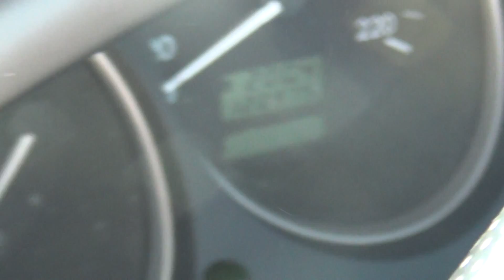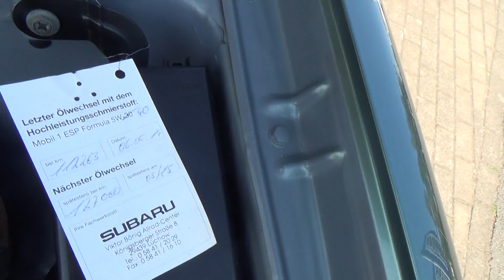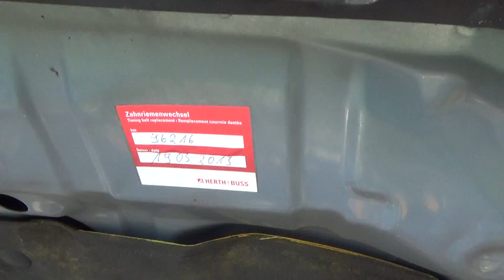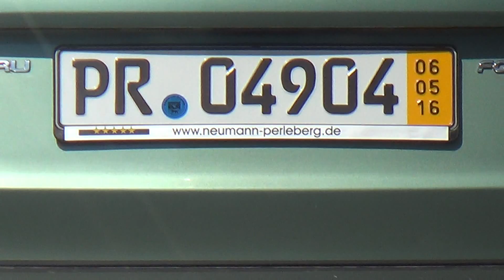Auta z Niemiec #2/05/2016: Subaru Forester /Perleberg/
Subaru Forester, 2006r., 120 tys. km, 2.0 benzyna, 158 KM, 6.200 euro - dla Pana Tomasza.